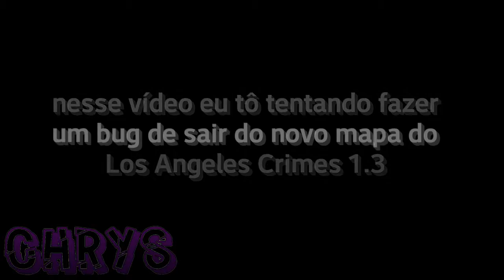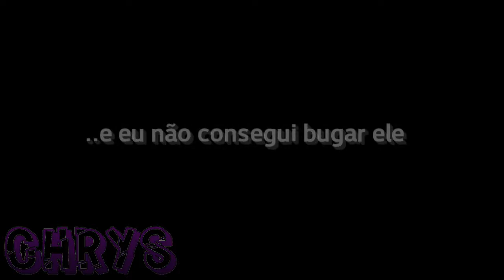LAC Online - TEM COMO BUGAR ?!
Nesse vídeo eu tô tentando bugar o Los Angeles Crimes
📱MEU CELULAR:

LG K10 2017 (NOVO)
32GB DE MEMÓRIA
2GB DE RAM
13MB DE CÂMERA TRASEIRA
5MB DE CÂMERA FRONTAL

🔴APP USADO PRA GRAVAR:
🔜DU RECORDER 🆓

🔴EDITOR DE VÍDEO:
🔜KINEMASTER PRO 💲
🔜POWER DIRECTOR PRO 💲
📲APP DO CANAL:
ANDROID: (Em breve)

🔜ME SIGA NO CLUBE TV: 17221252
TUTOGAMESツ

🔜ME SIGA NA STREAMCRAFT: EP15213
ChrystianWt

🎮GAMERTAG's

1️⃣CREATIVE DESTRUCTION (D.C.):
🆔 ChrystianWt

2️⃣PUBG MOBILE TIMI:
🆔 TTGAMESPG

3️⃣PUBG MOBILE LIGHSPEED CHINA:
🆔 ChrystianWt

4️⃣GAMERTAG XBOX LIVE:
🆔 TTGAMESPG